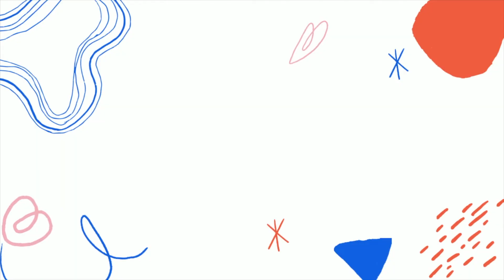Can Helium Balloons Explode?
Wonder Balloons Pro Tips Talk